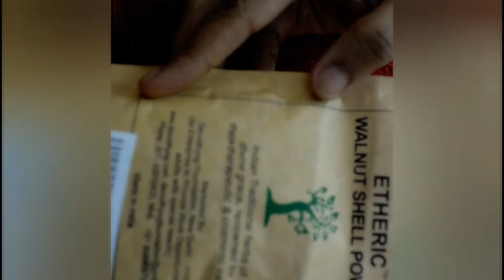How to get rid of blackheads on nose Malayalam (REMOVE BLACKHEADS NATURALLY)|Home remedies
# blackheads
get rid of blackheads naturally
remove blackheads
blackhead removal home remedies
preethi's vlogs
home remedy

LInks in the video (amazon)
walnut shell powder

How to grow eyebrows thicker and faster naturally